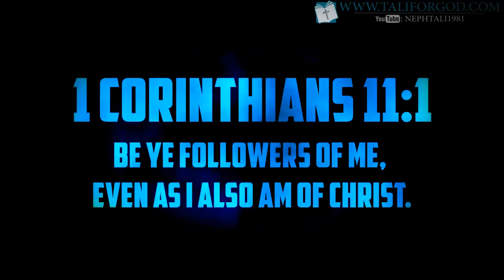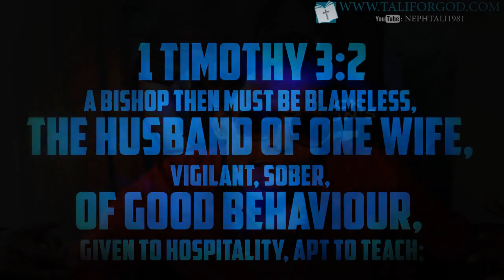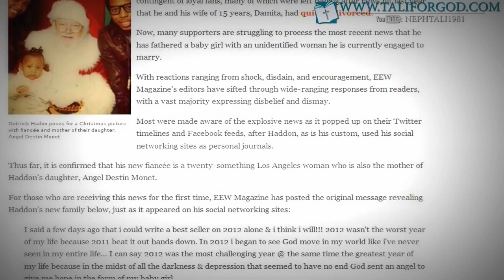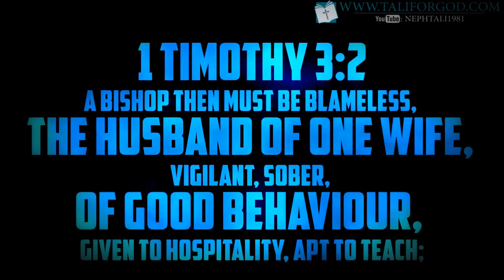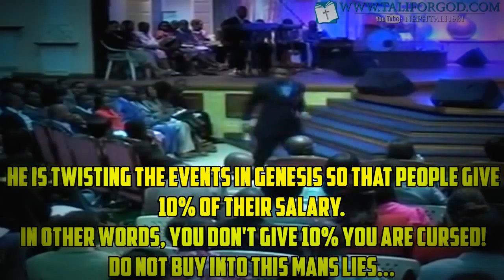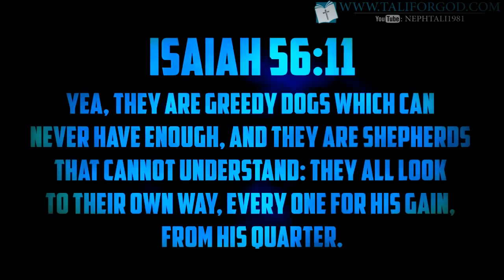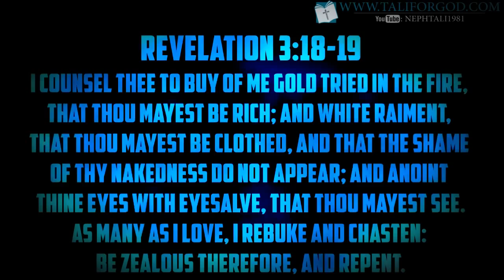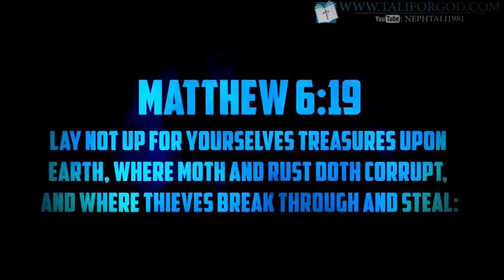Preachers Pimps) Of L A Dietrich Haddon, Money Hungry Tactics, & The Gulibility Of The Church